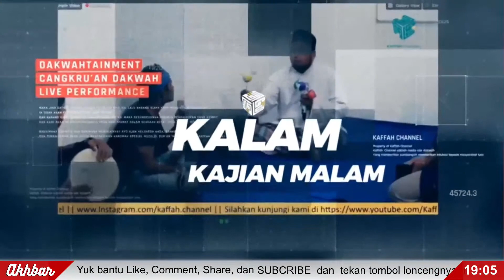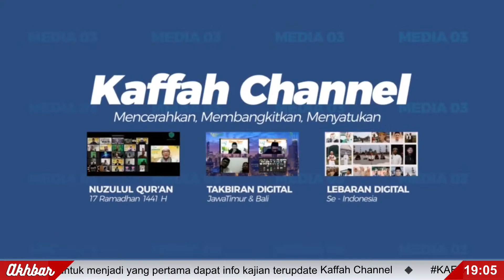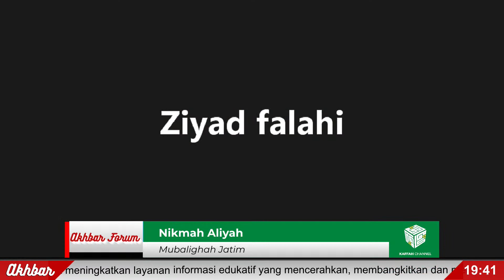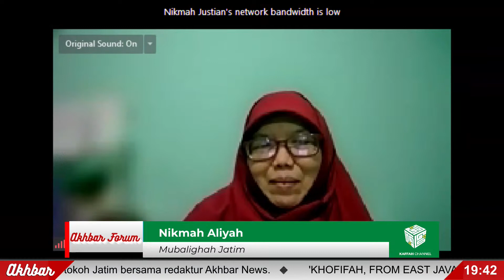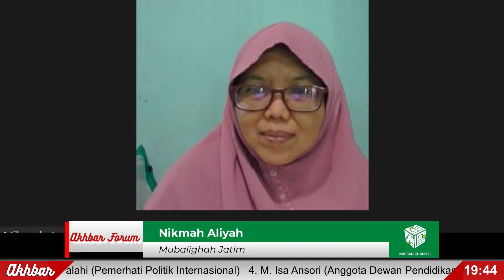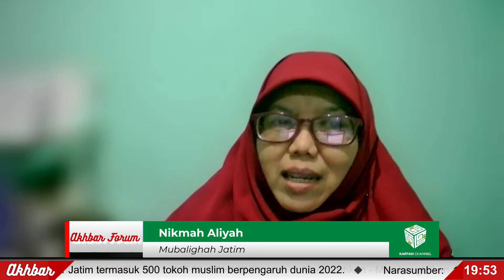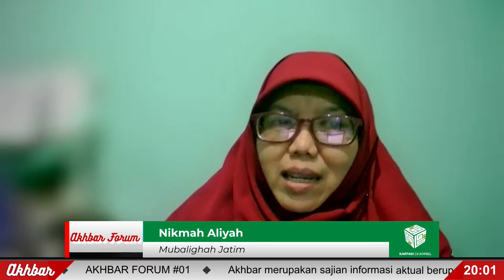AKHBAR FORUM #01 : Nikmah Aliyah (Mubalighah Jatim) : KHOFIFAH : From East Java to International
SAKSIKAN LAUNCHING AKHBAR FORUM
Malam ini, Selasa 2 November 2021 pukul 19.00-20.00 WIB

Komentar, ulasan dan diskusi Berita Jatim aktual oleh tokoh-tokoh Jatim bersama redaktur Akhbar News.

'KHOFIFAH, FROM EAST JAVA TO INTERNATIONAL'
Gubernur Jatim termasuk 500 tokoh muslim berpengaruh dunia 2022.

Narasumber:
1. Fajar Kurniawan (analis senior PKAD)
2. Nikmah Aliyah (Mubalighah Jatim)
3. Ziyad Falahi (Pemerhati Politik Internasional)
4. M. Isa Ansori (Anggota Dewan Pendidikan Jatim)
5. Ary Naufal (Redaktur Akhbar).

News Anchor : Adhi Bagus Pribadi

AKHBAR FORUM
Referensi Masyarakat Jawa Timur

Jangan Lupa untuk Menyaksikan Live Streaming AKHBAR FORUM

KAFFAH CHANNEL
Mencerahkan - Membangkitkan - Menyatukan
[Enlightening - Awakening - Uniting]